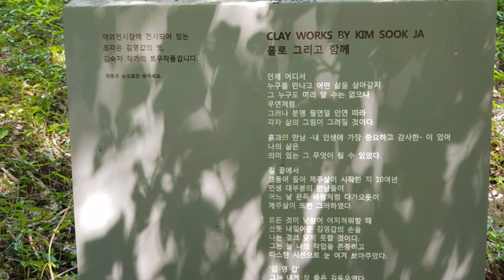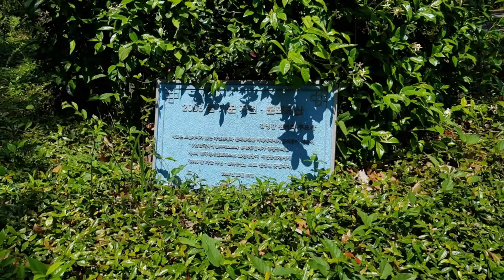제주도 사진작가 고 김영갑 갤러리 두모악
불치의 병으로 돌아가신 고 김영갑 사진작가의 제주도 갤러리 두모악, BGM 님은 먼곳에, 동영상제작 개인지도 받고 싶은 분은 전화 혹은 카톡 아이디 hail2u 로 연락주세요. 구독 과 좋아요 클릭 부탁드립니다. SokSong Land 운영자 석송